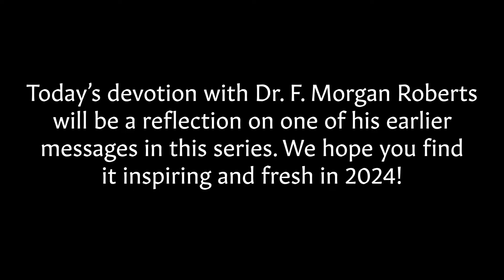Devotion for January 24, 2024 with Dr. F. Morgan Roberts